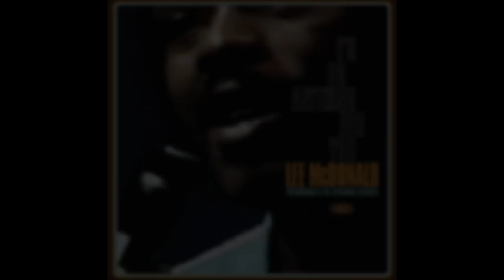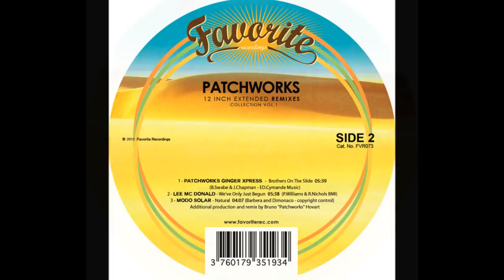Lee McDonald - I'll Do Anything For You (Patchworks Remix) [Official]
Patchworks is definitely a name to remember if you're interested in today's vintage soul and funk scene.

Following the trail of success left by his projects Mr President, Uptown Funk Empire, The Dynamics or Metropolitan Jazz Affair, Bruno "Patchworks" Hovart proved his musical ubiquity album after album and unexpectedly stroke in various genres. Over all these years, he's also become famous for his great remixes and versions.

At Favorite Recordings, the name Patchworks has been part of the adventure since the beginning. We also decided to collect his best and hard to find remixes, building a burning 6 tracks EP!! Except for the recent brilliant remix of the classic "Stand On The Word" by The Joubert Singers, we've only picked the best of his out of print materials.